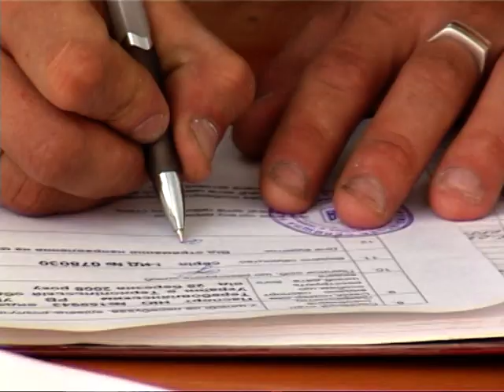РОМАН & КАТЯ. 23.10.2011 р.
Кровинка-Дружба.
Теребовля, р-н "Високий Замок"